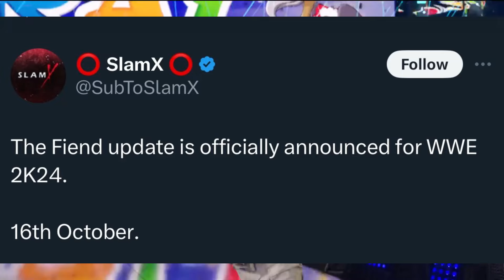WWE2K24 FIRST LOOK AT DLC! ( The Fiend Bray Wyatt)